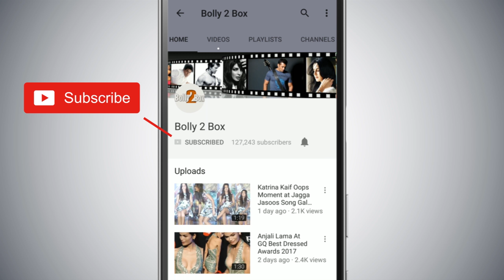Sara Ali Khan ने Romantic बाइक सवारी की Kartik Aaryan के साथ Delhi में | Love Aaj Kal 2